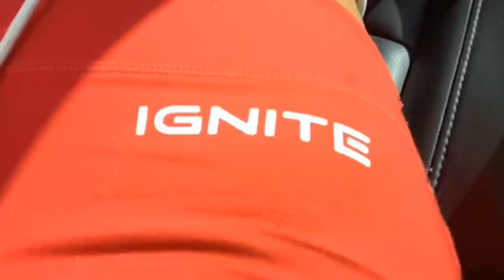Katie Bell Interview | Before They Were Famous | Dan Bilzerian Break Up & More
Hey guys, we recently dropped a Before They Were Famous on Instagram model Katie Bell. She got back to me in the DM's so we set up an interview to see what I got right and what I got wrong. She also opened up to me talking to me about her relationship with Dan Bilzerian, her career as an Ignite model and more... check it out!

***ADD NAME HERE*** Social Media Links